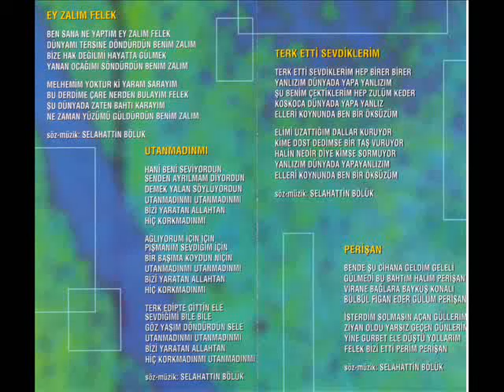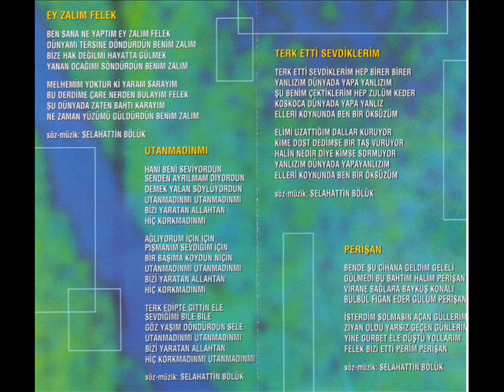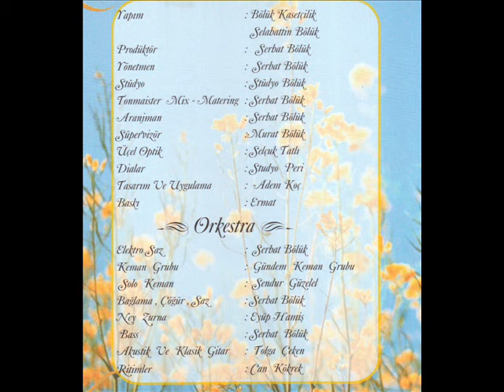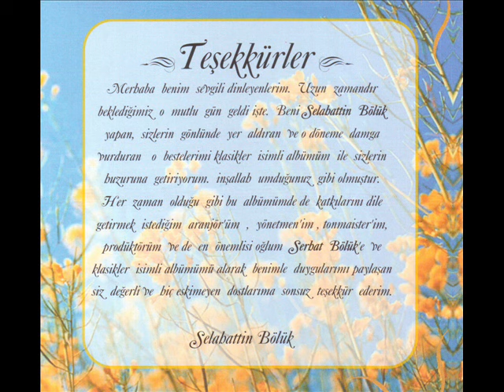SELAHATTİN BÖLÜK ELLERİ CEBİNDE HALİ PERİŞAN